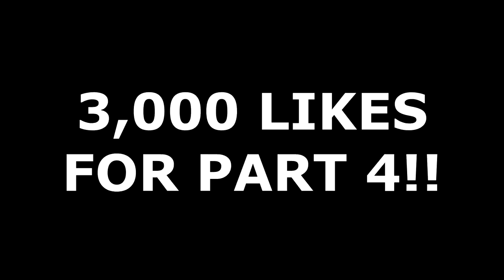MY BESTFRIEND WAS TAKEN HOSTAGE BY THE MAN WHO PUT HIM IN HOSPITAL!! NOT CLICKBAIT!!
►SMASH 3,000 LIKES IF YOU WANT ME TO UPLOAD PART 4
►Others In This Video:
- I CREATE HORROR FILMS AND DOCUMENTARY'S